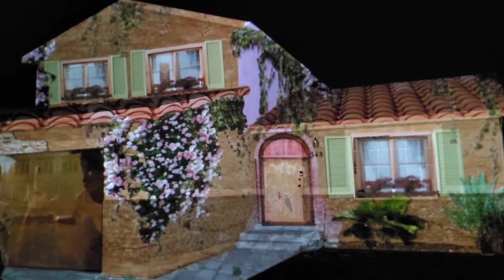Encanto Projection Rough Draft